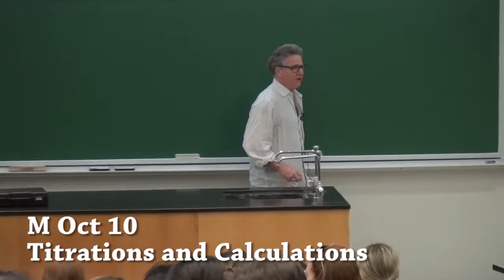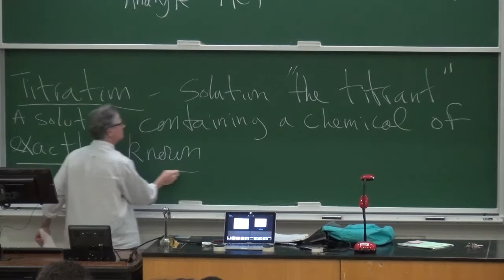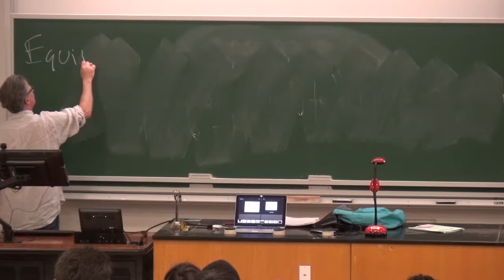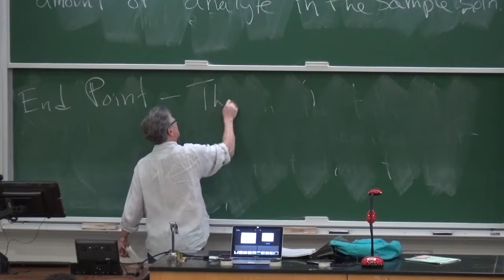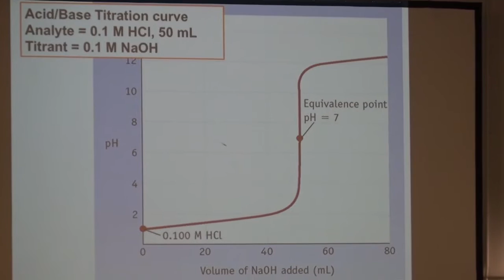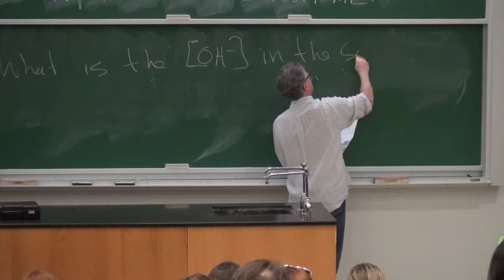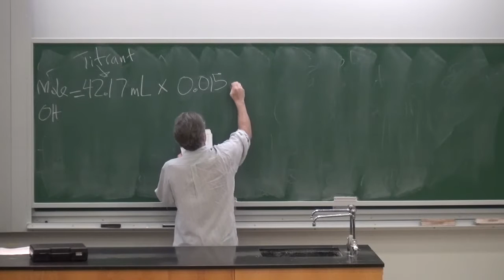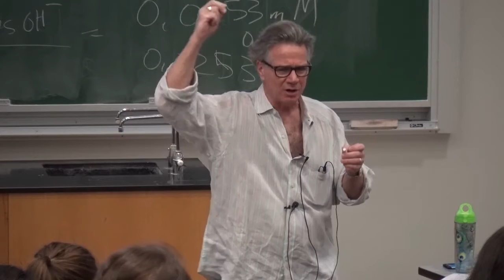CHM 2046 10/10/16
Titrations and Calculations